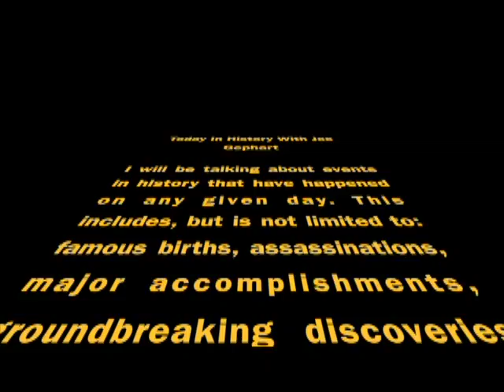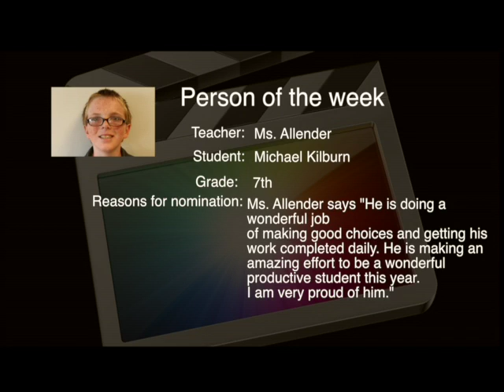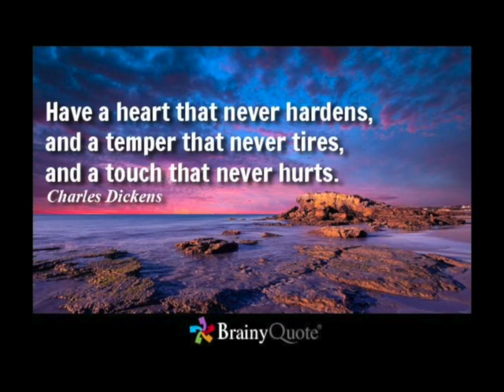FDN Episode 3 9-3-14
This video is about FDN Episode 3